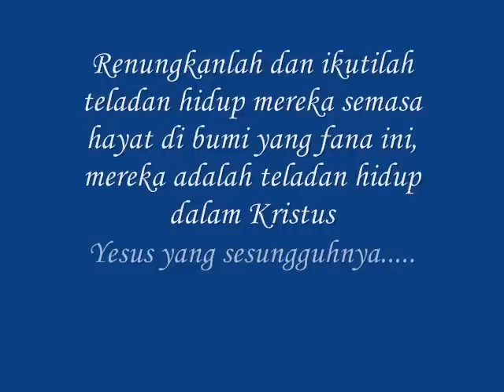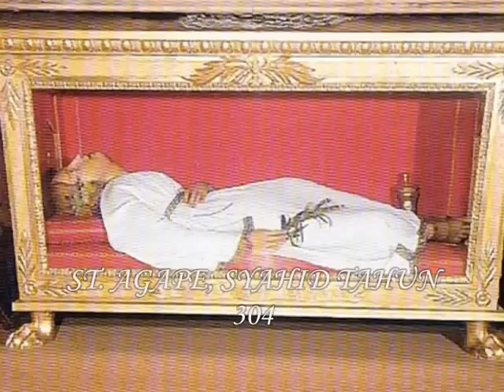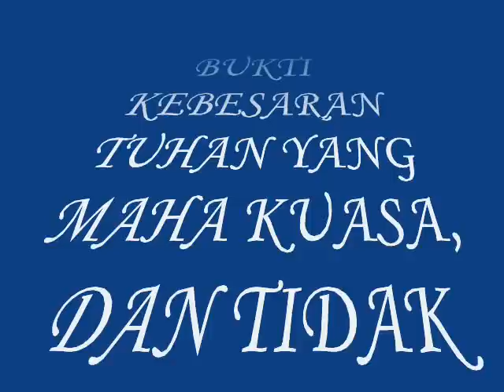FENOMENA : Jenazah Tidak Reput ( The Incorrupt Bodies of the Saint )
Jenazah yang tidak reput adalah satu fenomena yang menentang hukum sains. Jenazah alim-ulamak dari Gereja Kristian Katolik ini tidak mereput secara semulajadi walaupun telah dikebumikan beratus malah ribuan tahun dahulu. seperti mumia yang wujud hingga ke hari ini, kumpulan mummia dari Gereja Katolik ini memang tidak diawet/dirawat tetapi terpelihara secara diluar penjelasan rasional para saintis... bagi orang percaya pada kebesaran Ilahi, fenomena ini adalah satu Mukjizat dari Tuhan bahawa orang-orang benar akan mengalahkan kematian dan membuktikan kebangkitan jasad pada hari penghakiman kelak... Renungilah kehidupan suci mereka semasa hayat di dunia yang penuh dengan teladan dan cintakasih sesama manusia...

Tujuan sebenar pihak Gereja untuk mempamerkan jenazah orang-orang kudus ini adalah untuk memperingatkan kembali umat-umat beriman agar meneladani hidup suci mereka semasa hayat. Gereja menegaskan bahawa, cara hidup mereka adalah teladan hidup seorang Kristian yang sesungguhnya. Sebenarnya Gereja Katolik tidak pernah peduli akan fenomena mayat yang tidak reput ini malah tidak mendedahkannya dan hanya mendiamkan diri. Gereja telah mengalakkan para saintis untuk menkaji fenomena ini dan tiada penjelasan yang disimpulkan hingga ke hari ini.

Jenazah-jenazah ini juga dikaitkan dengan banyak keajaiban luarbiasa. Perkara-perkara ini telah didokumentasikan dengan detail sekali sejak dari zaman pertengahan. Terdapat jenazah yang masih mengalirkan darah setelah meninggal beberapa puluh tahun (St. Yohanes dari Salib), masih panas setelah beberapa minggu meninggal, malah ada jenazah yang dilaporkan berbicara memuji keagungan Tuhan setelah ratusan tahun meninggal(St. Esmeralda Eustacia Calafatto dari Sycily), malah Jenazah ini langsung tidak mengeluarkan bau busuk, tetapi wangi-wangian surgawi yang tidak ditemukan di dunia ini (spt kes St.Seperandia, St. Rita dari Cascia dan banyak lagi). Banyak Mukjizat penyembuhan pelbagai penyakit juga dilaporkan melalui doa permohonan khas yang dipanjatkan kepada Allah melalui perantaraan orang-orang kudus ini. Pihak Gereja Katolik Hanya akan memberi gelaran orang-orang kudus ini dengan panggilan Saint @ sangti @ St. hanya bila berlakunya mukjizat penyembuhan, sekurang-kurangnya dua peristiwa/kejadian dan disahkan oleh para doktor.

Beberapa jenazah orang-orang kudus ini memakai sejenis topeng pada bahagian muka (kelihatan berkilat), untuk melindungi bahagian dalam yg tidak reput bertujuan utk mengelakkan rasa tidak selesa para penziarah atau pelawat apabila melihat mayat- bagi mereka yg tidak terbiasa atau sering melihat mayat. Ia juga bertujuan utk mengelakkan pencemaran udara dari persekitaran yg boleh merosakkan kondisi mayat ini dan juga sebagai presentasi yg lebih menarik. Kesemua mayat ini telah dikuburkan suatu ketika dahulu dan dikeluarkan kembali dari perut bumi selepas beberapa puluh tahun atau beberapa ratus tahun dan didapati masih dalam keadaan yg baik. Latar belakang mereka dikaji semula dan mendapati mereka selalunya menjalankan kehidupan yg hampir sama iaitu, seorang kristian katolik yang warak, patuh pada ajaran agama, hidup hanya demi Yesus Kristus, menjalankan kebajikan sepanjang hayat, hidup berdoa dan banyak lagi menurut ajaran katolik. kebanyakan daripada mereka adalah para petapa, paderi, Religious (sisters and Brothers), Biarawan dan Biarawati, para Syahid (martyr Kristian), dan lelaki serta wanita suci yg hidup dalam Tuhan Yesus Kristus.
 Semua detail-detail yang ditulis diatas ini adalah berpandukan kepada dokumentasi para penulis terkenal zaman ini spt Juan carol Cruz.
TERDAPAT LEBIH DARI 250 JENAZAH TIDAK REPUT   PARA KUDUS KRISTIAN YANG DIPAMERKAN DI GEREJA-GEREJA SELURUH DUNIA.
ANTARA PARA ALIM ULAMAK KRISTIAN YANG TIDAK REPUT
Santa Agnes dari Montepulciano
Santo Alphege
Santo Amphilochius dari Pochayiv
Santa Angela Merici
Santa Angela dari salib kudus
Hamba Tuhan Angelina dari Spoleto
Hamba Tuhan Anna Marie Taigi
Para Santo Anthony, John, dan Eustathios
St. Benedict Moor
St. Bernadette-visionary dari Lourdes
Hamba Tuhan Betrando de Genies
St. Catherine dari Bologna
St. Catherine Labouré
St. Catherine dari Siena
St. Cecilia
St. Charbel Maklouf
St. Charles Seeze
St. Clare dari Assisi
St. Clare dari Montefalco
Hamba Tuhan Dominic Barberi
St. Francis Xavier
St. Gaspar Louis Bertoni
Hallvard Vebjørnsson
Blessed Imelda
St. Isidore Petani
Hamba Tuhan Jacinta Marto
St. Jane Frances dari Chantal
St. Job dari Pochayiv
St. John Bosco
St. John Jacob dari Hozevit
St. John Vianney
Hamba Tuhan Josaphata Hordashevska
St. Joseph dari Cupertino
Santa Juliana Falconieri
St. Louis Orione
St. Louise de Marillac
Hamba Tuhan Margaret dari Castello
St. Margaret Mary (Marie Alacoque)
Hamba Tuhan Maria Angela dari Astorch
Santa Maria Crucificada
Hamba Tuhan Maria de Jesus dari Ágreda
Hamba Tuhan Maria de Jesus Torres
Hamba Tuhan Maria de San Jose
St. Maria Francisca Illagas